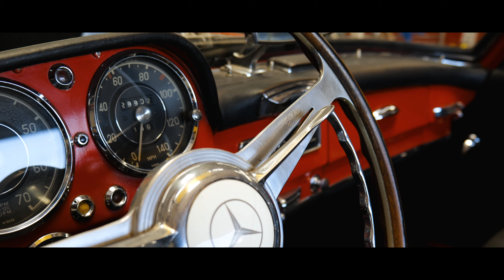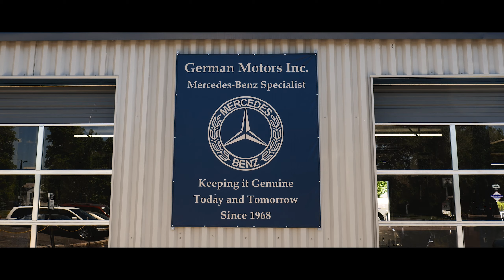German Motors || Customer Video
I had the chance to work with the amazing team over at German Motors to create a few videos. In this one, you will learn more about how the crew goes above and beyond for their customers. This auto shop is truly one of a kind!